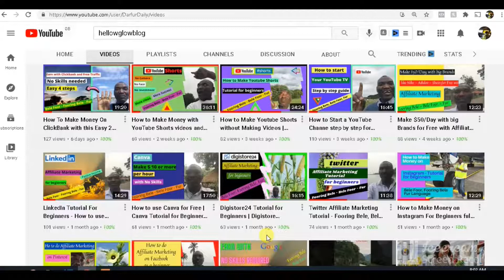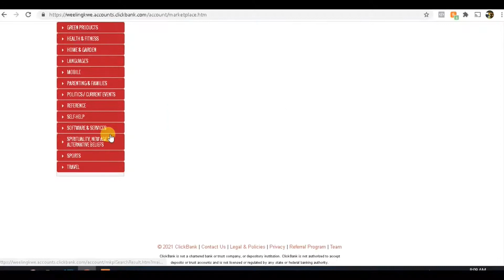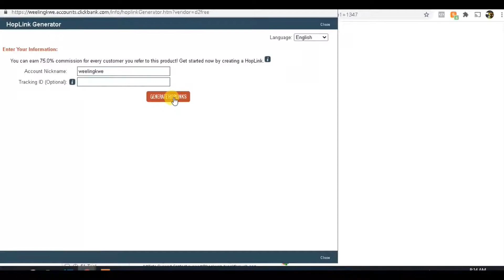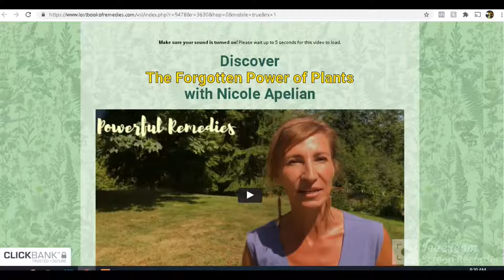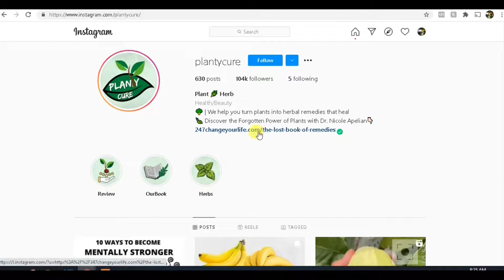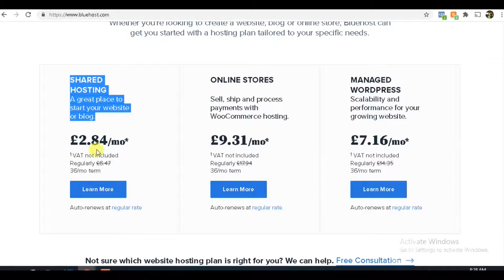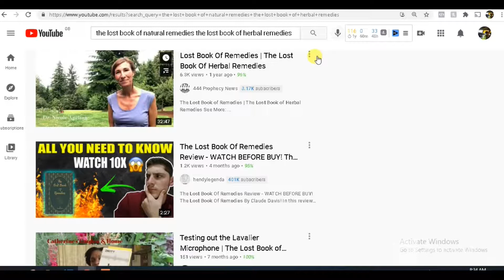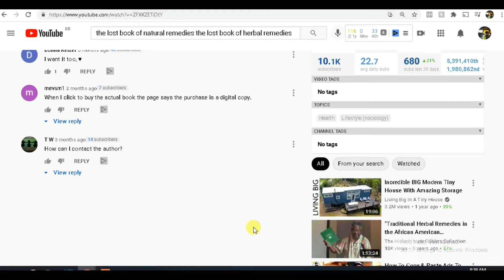Earn using This 30 minute Affiliate Marketing Strategy Bele Foor - Fooring Bele - Fur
Are you looking for a way that is easy, worldwide and requires no investment to make money online?
Then this simple affiliate marketing strategy will help you get started. I'll show you multiple different ways that you can use them to make money online  Bele Foor - Fooring Bele - Fur

6- Affiliate marketing involves the process of referring a product or service via a blog, social media platforms, or website. When someone buys, through your unique link, the product or the service you are promoting, the affiliate earns a commission.

➤ Free Training
1- Start working at home today Work at Home Secrets

✅ Softwares
1- Are you a blogger, author, poet, painter, musician, podcaster, chef, teacher, designer, lawyer, YouTuber or have another profession and want to connect with your fans, ConvertKit is for you?

2- Empire is a Free Traffic System for any Offer In any Niche while Building You Following on various Platforms.

➤ Website Hosting
1-  The Best Web Hosting Exclusive for the Fans
1-Click WordPress Install
24/7 Support
Starting at £6.36
Now for  £3.14/month*
If you purchase anything through my link, I get commission.

➤ Writer of Content
 1- Are you a good writer of content in bringing different perspectives to writing? then this is for you.

➤ Best Tools
1-  Best Tool to Grow your YouTube channel

➤Book Club
1- Rich Dad Poor Dad
2- DotCom Secrets Book
3- Expert Secrets Book

There is no guarantee that you will earn any money using the techniques and ideas mentioned in this video today. Success needs hard work, experience, and knowledge. We have taken reasonable steps to ensure that the information on this video is accurate, but we can not guarantee that the website(s) mentioned in this video are free from errors.